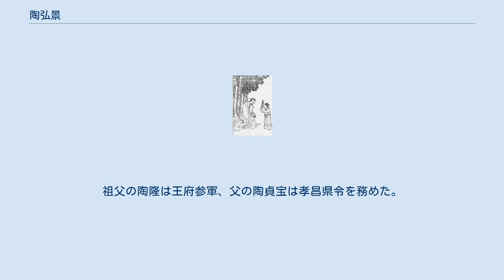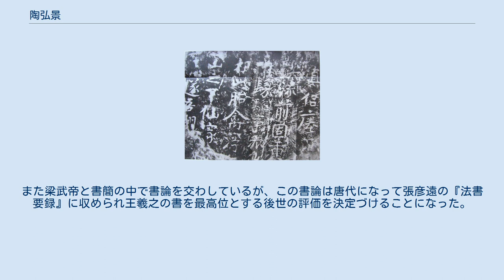陶弘景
陶弘景 陶 弘景（とう こうけい、孝建3年4月30日（456年6月18日） - 大同2年3月12日（536年4月18日））は、中国六朝時代の医学者・科学者であり、道教の茅山派の開祖。
字は通明。
隠居後は名を捨て華陽隠居と名乗り、晩年には華陽真逸と称した。
 眉目秀麗にして博学多才で詩や琴棋書画を嗜み、医薬・卜占・暦算・経学・地理学・博物学・文芸に精通した。
山林に隠棲しフィールドワークを中心に本草学を研究し今日の漢方医学の骨子を築いた。
また、書の名手としても知られ、後世の書家に影響を与えた。
 丹陽郡秣陵県（現在の江蘇省南京市江寧区）の人で、南朝の士大夫の出身。
祖父の陶隆は王府参軍、父の陶貞宝は孝昌県令を務めた。
幼少より極めて聡明でたちまち書法を得、万巻の書を読破した。
10歳のときに葛洪の『神仙伝』に感化され道教に傾倒し、15歳にして『尋山志』を著したという。
20歳の頃、南斉の高帝に招聘され左衛殿中将軍を任じられると諸王の侍講（教育係）となり武帝のときまで仕えた。
30歳の頃、陸修静の弟子である孫游岳に師事して道術を学び、36歳にて職を辞し永明10年（492年）、茅山（南京付近の山・当時は句曲山といった）に弟子ととも隠遁した。
『南史』には陶弘景が致仕したとき皇帝の肝いりで盛大な送別会が催されたことが伝えられている。
 永元元年（499年）に三層の楼閣を建て、弟子の指導をするほか、天文・暦算・医薬・地理・博物など多様な研究に打ち込んだ。
また仏教に深く傾倒している。
王朝が交替すると梁の武帝は陶弘景の才知を頼り、元号の選定をはじめ吉凶や軍事などの重大な国政に彼の意見を取り入れた。
このため武帝と頻繁に書簡を交わしたので「山中宰相」と人々に呼ばれるようになる。
年を負う毎に名声が高まり王侯・貴族らの多くの名士が門弟となった。
『文選』の編者として知られる昭明太子も教えを受けたひとりである。
 多岐にわたる著述を著しその数44冊に上った。
 享年81（『南史』では享年85）。
諡は貞白先生。
 陶弘景は前漢の頃に著された中国最古のバイブル的な薬学書『神農本草経』を整理し、500年頃に『本草経集注』を著した。
この中で薬物の数を730種類と従来の2倍とした。
また薬物の性質などをもとに新たな分類法を考案した。
漢方医学における薬学の祖とも呼ばれ、いまなおこの分類法は使われている。
唐代に蘇敬らが勅命により『新修本草』を刊行したが、『本草経集注』の内容を網羅的に継承し増補した内容であった。
 道教の一派である上清派を継承し茅山派を開いた。
著書『真誥』は上清派の歴史や教義を記述した重要な文献となっている。
仙道の聖地である茅山に入り、弟子とともに道館「華陽館」を建て多くの門弟を育て優れた道士を輩出した。
 瘞鶴銘拓本 王羲之や鍾繇に師法し淡雅な書風だった。
陶弘景が書したとされる「瘞鶴銘」の碑文は後世に評価が高くその革新的な書法に啓発された書家は数多い。
とりわけ北宋の黄庭堅は大きな影響を受け、独特のリズムを持つ革新的な書法を完成させた。
また梁武帝と書簡の中で書論を交わしているが、この書論は唐代になって張彦遠の『法書要録』に収められ王羲之の書を最高位とする後世の評価を決定づけることになった。